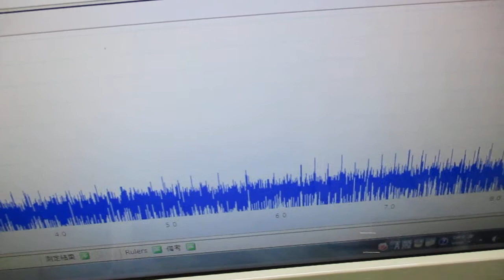メガヘルツの超音波発振制御 ultrasonic-labo